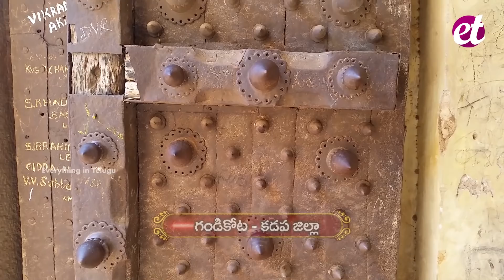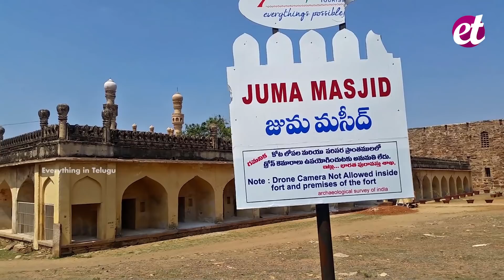గండికోట I Gandikota Kadapa I Gandikota Fort Andhrapradesh I Rayalaseema I Everything in Telugu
Gandikota Fort Andhrapradesh :

Gandikota is a village on the right bank of the river penna, 15km from jammalamudugu in kadapa district, Andhra Pradesh ,India

Gandikota area was first identified and made Sand fort in 1123 by Kapa Raja of nearby Bommanapalle village and a subordinate of Ahavamalla Someswara I, the Western Chalukyan king of Kalyana.

In the fort are two ancient temples, dedicated to Madhava and Ranganatha. They are in ruins and the fort area is full of the debris of ages and many ancient structures in varying stages of decay.

The large granary, with a vaulted roof, is now used as watchman's quarters. The Jamia Masjid has two adjacent minarets. A heritage festival is held every year in the fort area.

The other structures in the fort, include another large granary, a magazine, a graceful 'pigeon tower' with fretted windows and an extensive palace built by bricks with some plastered decorations and some wells. There is an old cannon lying in the fort.

There is the 'Rayalacheruvu' with its perennial springs irrigating some lime and plantain gardens. It is said that this 'Cheruvu' was connected to a fountain in Jamia Masjid by pipes, traces of which can still be seen.

There were other gardens and springs. There is an undated inscription on a boulder, near the 'Nagajhari' outside the fort, recording the gift of two gardens at the place to the temple.

There was a garden called 'Parebagh' with a waterfall at the foot of the hills, on the bank of the Penneru.

There are multiple camping areas outside the Fort and on the banks of the Pennar river.

ET ... Everything in Telugu

Everything in Telugu (ET) this an all in one need in every aspect, dedicated to TELUGU PEOPLE. We produce videos in various fields like HEALTH, BEAUTY, DEVOTIONAL, TECH, COOKING and many more to have fun.

So please join us and share the journey of knowledge and have fun!